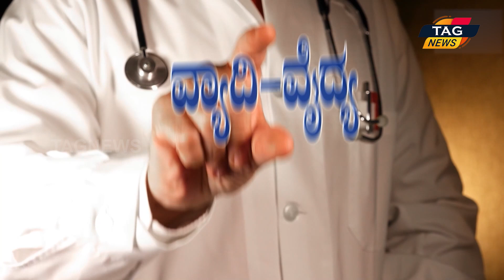Cancer Awareness And Treatment Information || DOCTOR || Ep- 13 By Dr Prashant R Putran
Cancer Awareness And Treatment Information || DOCTOR || Ep- 21 By Dr Prashant R Putran || cancer prevention And treatment
IN the early months of 2008, a group of like-minded individuals from various professional backgrounds came together to form Sri Shankara Cancer Foundation. Under the leadership of the Managing Trustee, Dr. B.S. Srinath, who has over 40 years of experience in surgical oncology, the trustees laid out the objectives of the trust, which centered around reducing the physical, emotional and financial suffering of cancer patients and their families as well as bringing down the catastrophic burden of this disease on the society.

As a roadmap to this goal, a multifaceted approach was planned and at the top of this list was the establishment of a state of the art, affordable cancer hospital that is accessible to all irrespective of caste, creed, religion, gender or socioeconomic status. Thus began the search for a suitable land to establish this dream hospital. When the trustees shared their wish to build a cancer hospital that can be accessed by any member of the society, His Holiness Jagadguru Shankaracharya Sri Sri Sri Bharathi Tirtha Mahasannidhanam of Dakshinamnaya Sringeri Sri Sharada Peetham, expressed his happiness and blessed our trustees by providing the land to construct the hospital in the premises of Shankaramath, Bangalore.

Equipped with top of the line infrastructure, the hospital opened its doors on 15 August 2012. The hospital has quickly gained popularity as a leader in cancer care by setting high standards of excellence in oncology.

As of December 2020, SSCHRC has registered and treated over 50,000 cancer patients. Our department of Radiotherapy, the first department to commence services in the hospital, is powered with 2 state of the art linear accelerators and treats 150-175 patients every day. The highly skilled team of surgical oncologists perform above 350 complex surgeries every month. Medical Oncologists with vast experience are treating over 120 patients every day using the latest updates in oncological care such as immunotherapy and personalised medicine. SSCHRC received full NABH accreditation in August 2021; this is a testament to the fact that highest quality of care is provided to all cancer patients at Sri Shankara Cancer Hospital & Research Centre.

The high volume of complex cases treated at SSCHRC creates the ideal environment to train future oncologists. Recognising this, the National Board of Examinations and Rajiv Gandhi University of Health Sciences have accredited our hospital as a super speciality training centre for DNB and Fellowship programmes.

Keeping up with the technological advancement and academic excellence, our compassionate and empathetic doctors and nurses ensure each patient receives the best, comprehensive and holistic care at SSCHRC.